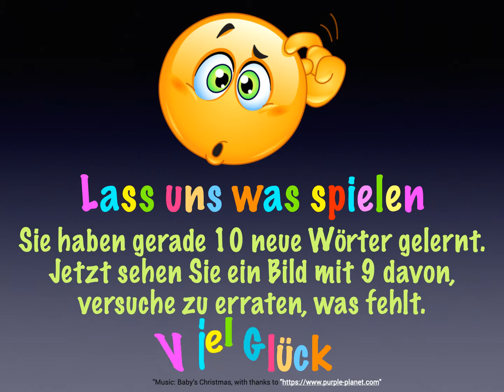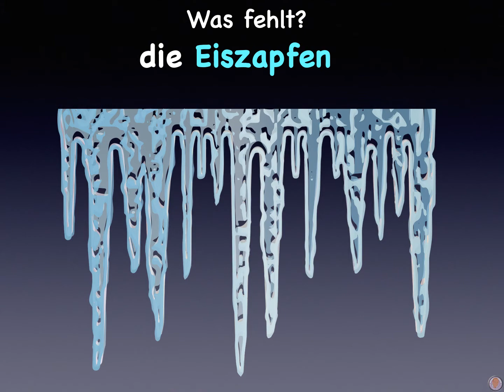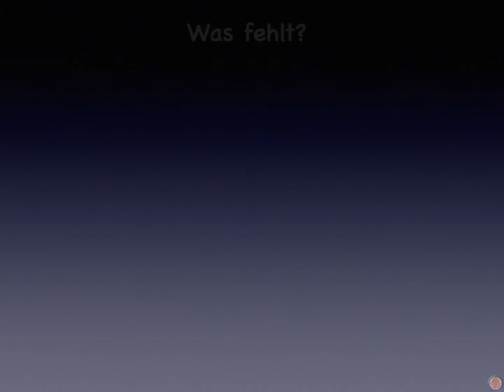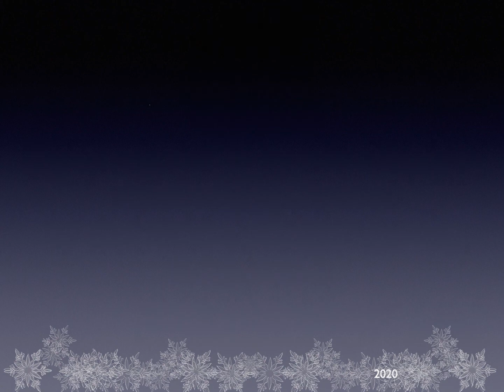17 Der Winter kommt 1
17 Der Winter kommt 1 (Warm halten)

Liste des Wortschatzes in diesem Video:

der Pudelmütze
die Jacke
die Handschuhe
die Fäustlinge
die Stiefel
der Schal
die Eiszapfen
die Eiswürfel
die Schneeflocke
heiße Schokolade

Willkommen in unserem Kanal.
Wortschatztrainer. Anfänger Deutsch. Lerne ein paar Winterwörter auf spielerische Weise. Lernen, erinnern und spielen. Ideal für Vorschulkinder und Grundschüler.

Dieses Video ist in 3 Teile gegliedert.
Teil eins ist eine Einführung in die neuen Wörter. Sie sehen eine Illustration und das Deutsche Wort oben (0:44).
Ihre Aufgabe ist es, die Wörter auswendig zu lernen.
Teil zwei Die Abbildungen erscheinen wieder ohne die Worte (2:33). Versuchen Sie sich zu erinnern, was sie sind. Dies wird wiederholt (3:30).
Teil drei ist ein Gedächtnisspiel, in dem alle bis auf eine der Abbildungen sichtbar sind. Sie müssen den fehlenden Gegenstand erraten (4:14).

Verwenden Sie die Pause-Taste, um die Antworten zu verzögern falls sie zu schnell erscheinen oder wenn Sie mehr Zeit zum Nachdenken benötigen.

Wenn Sie glauben, die Wörter gelernt zu haben, machen Sie unseren Rechtschreibungstest.

Improve your vocabulary with us.
Join us @
My First Words - German FB Group:-

We hope you enjoyed our video and that it helped you to have fun learning German.
We have valuable PDF files FREE for you to download to accompany these videos.
and I will send you your login in information.

Have fun learning and stay safe.

❤️️Tony

We would like to thank following people and organizations for their support;
Illustrations:- art creations, Minho Seo, Park Jung-cheol, Pixabay.